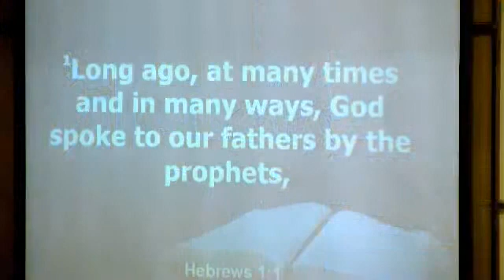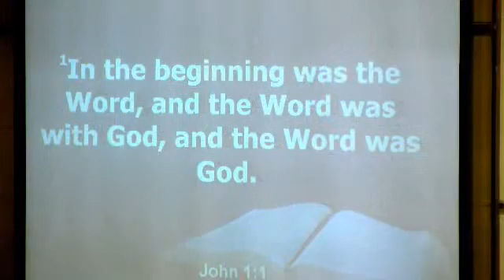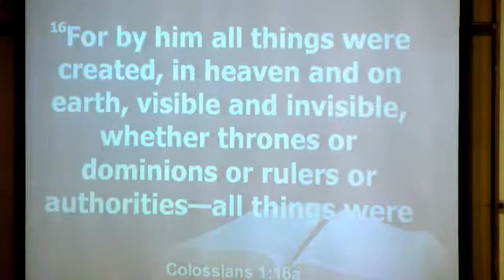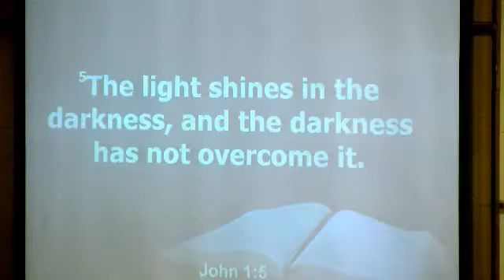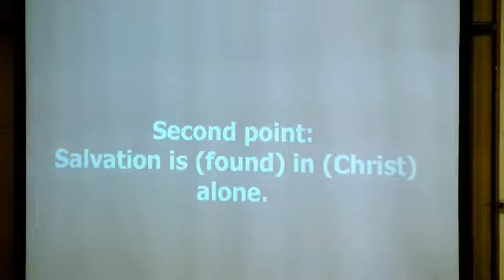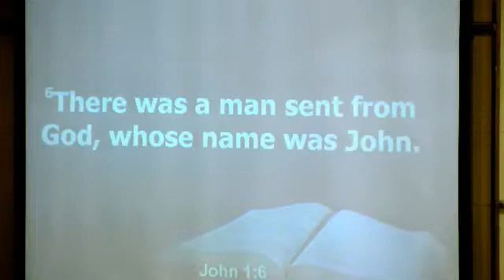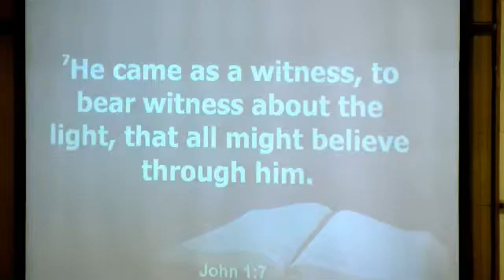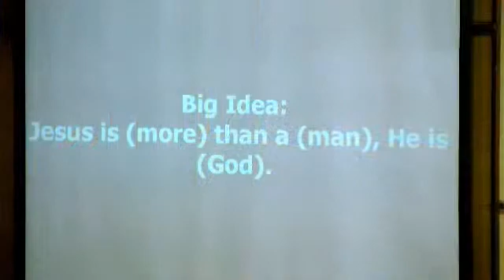Pastor Jesse Sternke | More Than A Man (8-21-22)